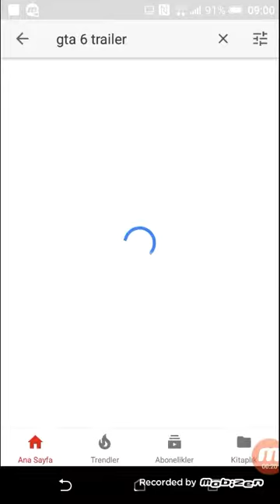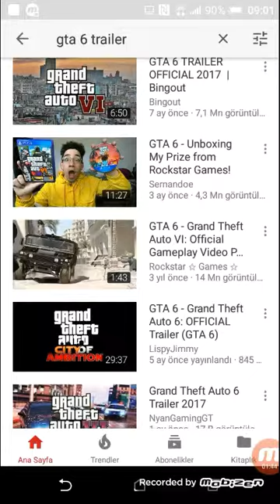GTA 6 ÇIKACAKMI? - Fragman Ve Gta 5 deki Mesajlar